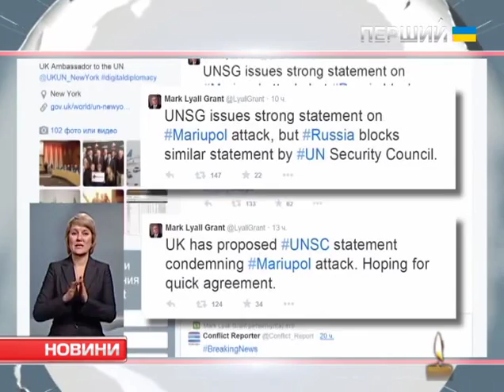Росія заблокувала проект заяви Ради Безпеки ООН, яка засуджує обстріл Маріуполя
Про це у своєму "Твіттері" повідомив постійний представник Великої Британії в ООН Марк Лаялл Грант. За його словами, з пропозицією ухвалити таку заяву виступила британська делегація. Документ мав засудити слова лідера донецьких сепаратистів Олександра Захарченка про початок наступу на Маріуполь.  Докладніше – у нашому сюжеті.